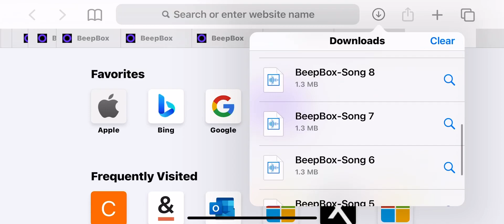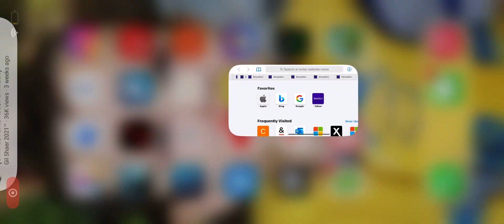More sounds to use